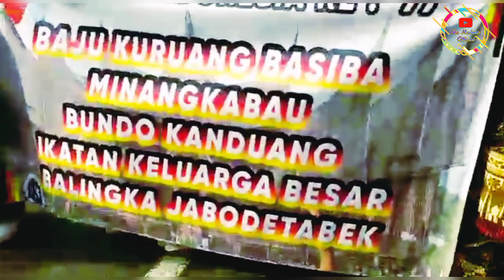PARADE BAJU KURUNG BASIBA BUNDO KANDUANG MINANG JAKARTA